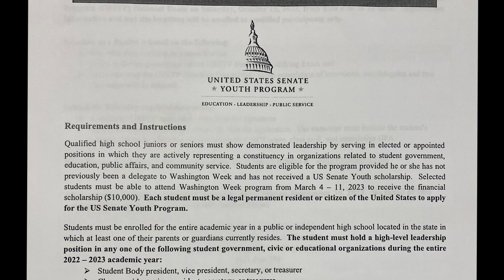BAN DeSotoCentral LilyAndersen